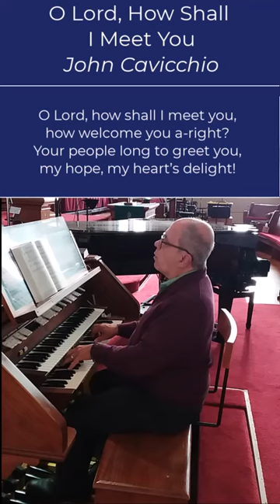O Lord, How Shall I Meet You - John Cavicchio - Ref#441 - Short Organ Improvisation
Delve into the contemplative melodies of 'O Lord, How Shall I Meet You,' an Advent hymn that provokes profound introspection on personal preparation and response to the advent of Christ. Played to the tune 'Valet Will Ich Dir Geben,' this hymn is a meditative journey through faith and readiness.

O Lord, How Shall I Meet You

118 West Main Street
Freehold, NJ

John Cavicchio, director of Music

Private organ and piano lessons available